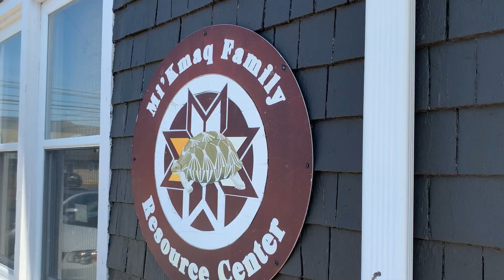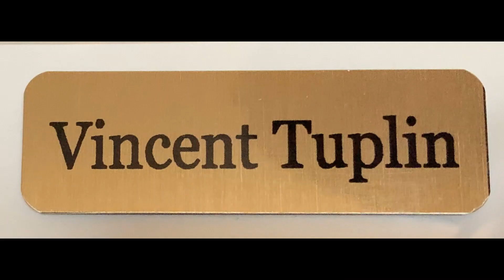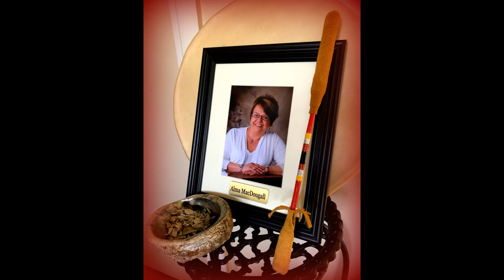MFRC 2020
Thank you to Sharon O'Brien for the idea
Eileen Conway-Martin Project Coordinator
Julie Pellissier-Lush Videographer
Parker Larken - For his song